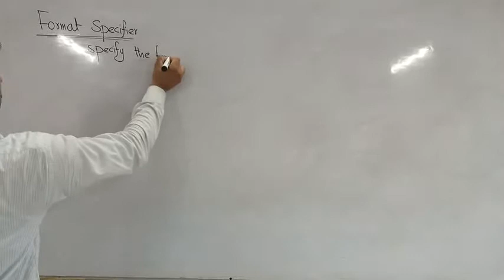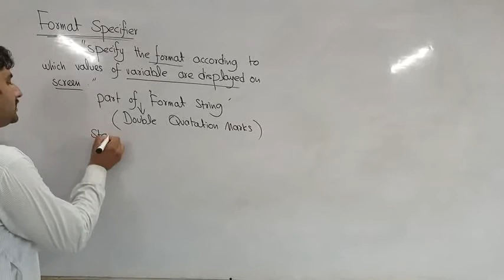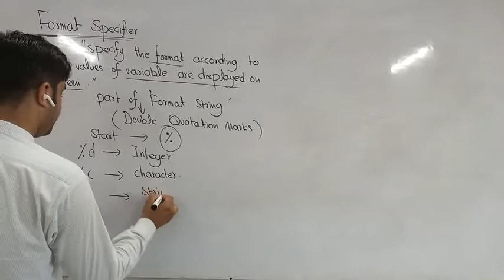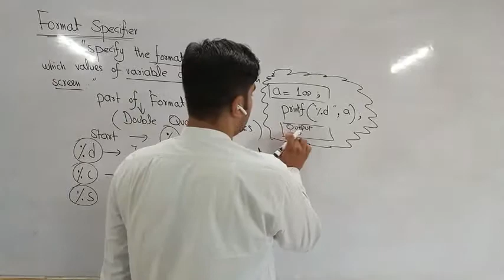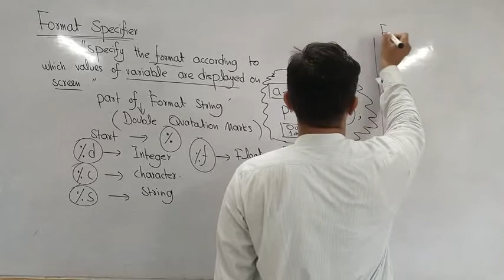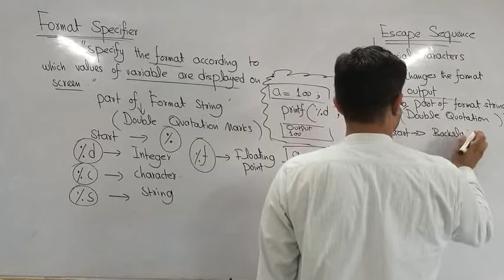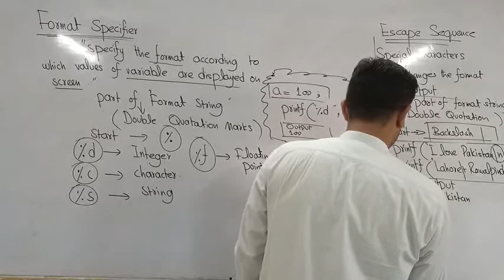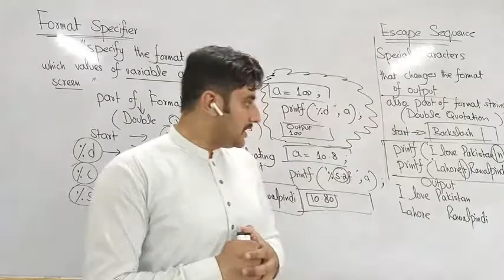2nd year computer science ch#10 lec 20 topic format specifier & escape sequence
2nd year computer science  ch#10 lec 20 topic format specifier & escape sequence